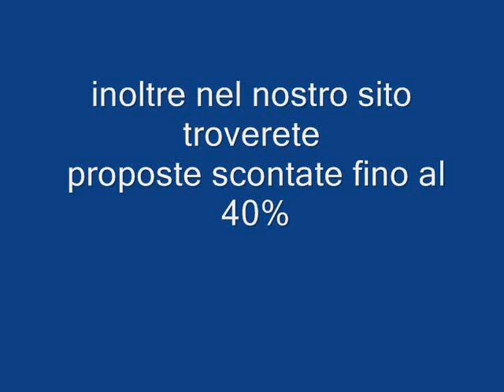SANTO STEFANO SARDEGNAGaladriel viaggi Pieve di Soligo 04381796937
IL PARADISO È QUI
Adagiato sulla piccola isola di Santo Stefano, nel Parco Naturale della Maddalena, è l'unica struttura ricettiva presente e si integra perfettamente nella splendida macchia mediterranea, con strutture in sintonia con rocce di granito rosa.
L'ideale per una vacanza esclusiva.